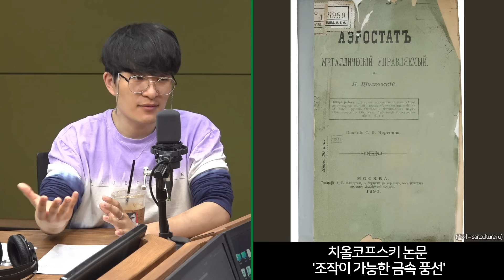최초로 금속 비행선을 고안한 '콘스탄틴 치올코프스키'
※6/27 목요일 방송분

00:00 457화. 콘스탄틴 치올코프스키
00:33 로켓의 아버지
02:42 자습왕
04:29 표도로프와 우주철학
07:22 치올코프스키의 기체 이론
09:46 금속 비행선
11:17 쥘 베른, '지구에서 달까지'
14:34 액체연료를 써 볼까..?
16:00 로켓 방정식
18:46 다단계 로켓
19:50 5년의 기다림
21:30 풍동실험
23:27 순탄치 않았던 인생
24:59 우주 여행을 그리다
26:40 치올코프스키가 발견한 것들
29:27 우주 엘리베이터
35:25 달 뒷면에 각인되다